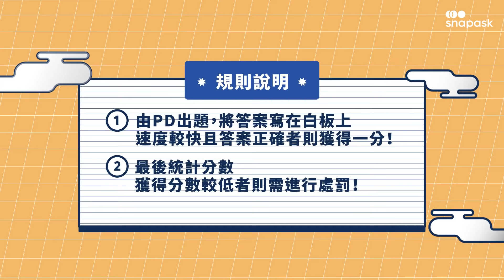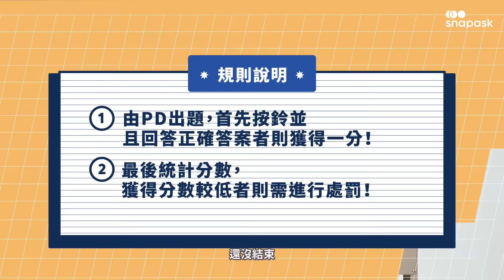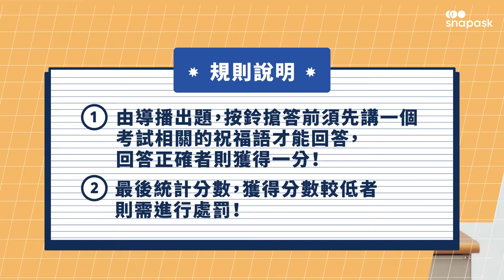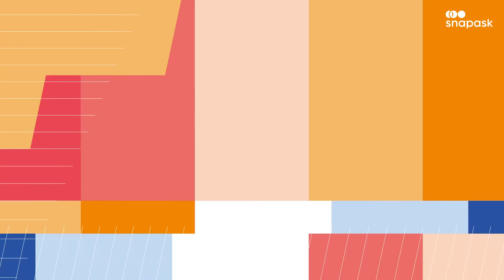⏰倒數一週⏰你不能錯過的考前注意事項【學測神助攻ep4】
倒！數！七！天！111學測就要到了
各位考生們，緊張嗎～～～～
今天就讓 李詠老師和 李盈老師用輕鬆的方式，和大家聊聊
最後衝刺，我們一起加油吧💪💪💪
🔥想要媽祖親自助攻，獲得你的文昌燈嗎？
2022/01/20前，只要購買 Snapask新學測黑馬計畫任三科課程，Snapask就會幫你在大甲鎮瀾宮點上一個專屬於你的文昌燈，助你考上理想科系喔！
🐎快報名 Snapask新學測學馬計畫！7天帶你高效率複習學測必考觀念：
💙 關於 Snapask 💙
哈囉，我們是 Snapask！
Snapask 是一個提供個人化線上學習的全方位數位平台，我們相信幫助學生有效率地學習，不只能提高成績、更能提高學習動力！我們提供豐富的線上課程、教學影片、實體講義，幫助同學有效複習學科內容。除此之外，學習遇到問題時，也可以使用Snapask的線上24Ｈ即時問答服務，只要將問題拍照上傳，就能立刻獲得線上老師的回覆，學習不再受到阻礙。